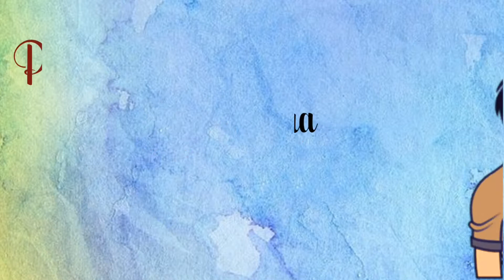Wo mere ane pe khil jana tera watsap status video